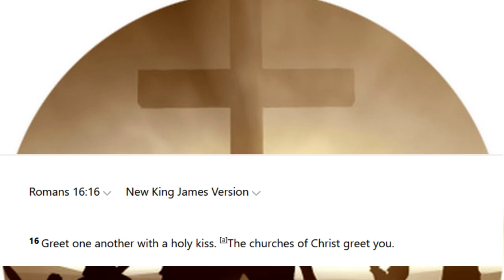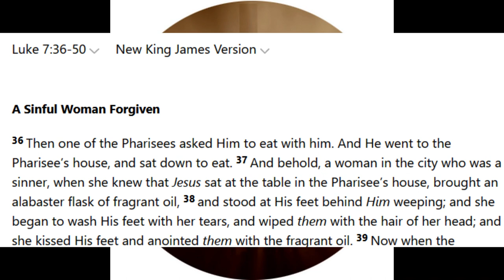George Foreman speaks about being born again. (commentary)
I ran into a video about Gorege Foreman, one of my favorite boxers and I just had to do some commentary on this interview of him where he speaks about his experience becoming a born-again Christian. I'm just commenting and providing some scripture to support some of the things he's saying.